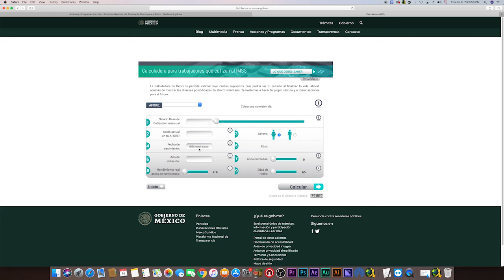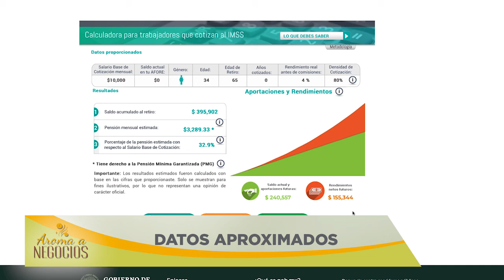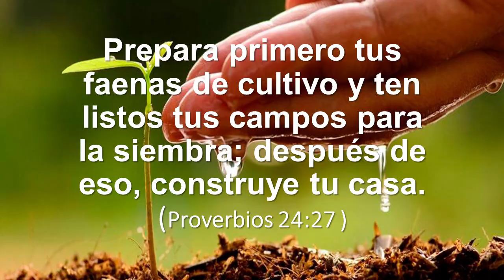Aroma A Negocios - EL RETIRO ¿Estás preparado?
Únete a nosotros para otra entrega de Aroma a Negocios con las maestras Yared García, Thaís Erazo, y Elisa Mena. El invitado de hoy, Lic. Carlos Olivas, con un tema muy importante para todos que es: El Retiro, ¿Estás preparad@ para hacer frente a este cambio?